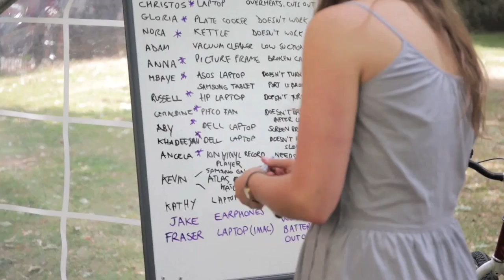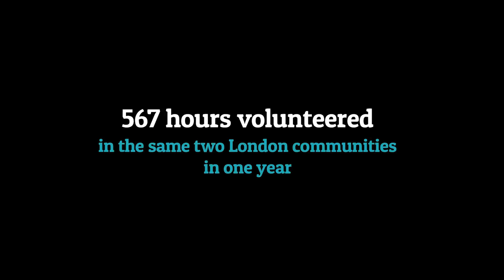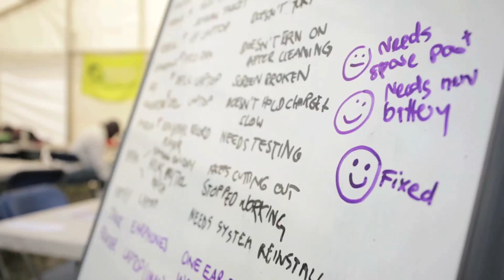Our story, our community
This video captures the spirit of the first three years of Restart Parties (free, community electronics repair events) in London. We introduce our volunteers who help us run Restart Parties and sharing our motivations for fixing our relationship with electronics.

Thanks to Ben White and Iván Nascimento for making the video, to the Hackney Fixers, and to the Grafton Pub in Camden were this was filmed.